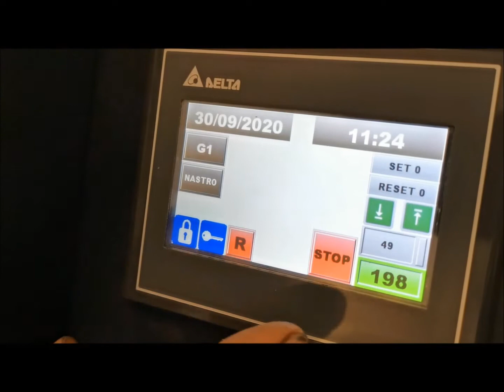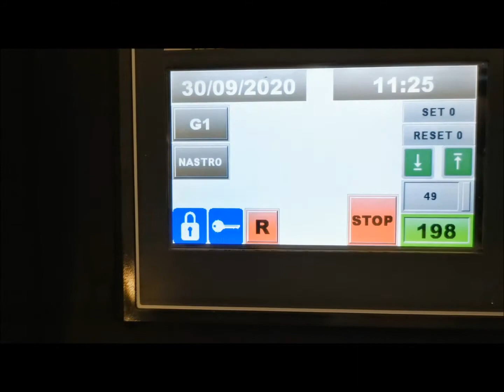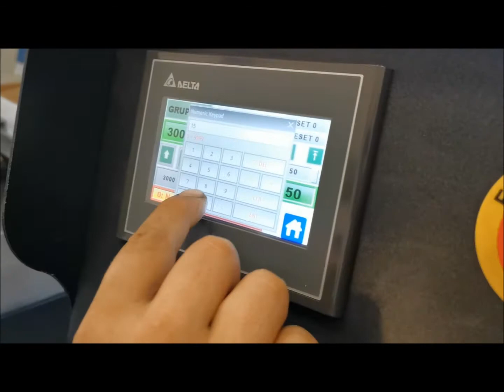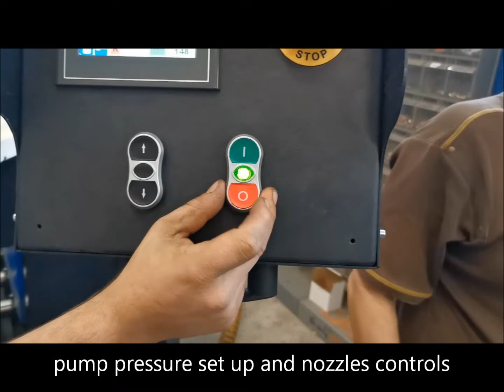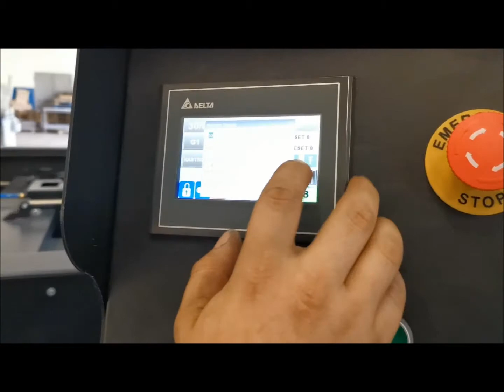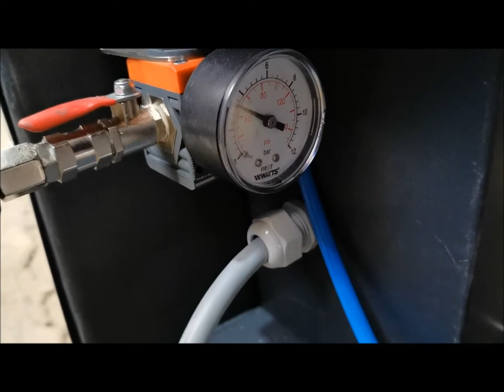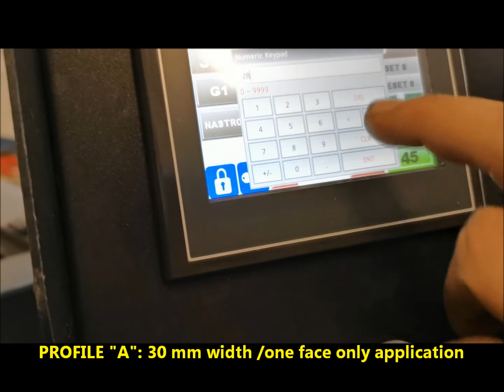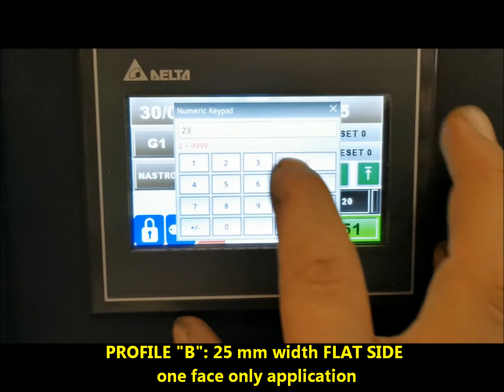2020 new Paoloni coater staining machine 2 Sides for Wood Timber matchboarding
That new 2020 Paoloni machine is made in Italy and is a new project expressly manufactured for one of our international customers:

that new coating and painting machine allows to apply any kind of water based stain, or solvent based colored paint , or oils and hardwaxes for timber and wooden profiles. The machine can work on one side only or on two opposite sides contemporary.
According to application rollers of different kind: rubber, foam or sponge, we can apply 15/20 gr/sqm , or 50/70 gr/sqm or up to 80/90 gr/sqm of products in one coat.
The specification of that machine is that works in vertical to make a perfect finish on the flat wooden sides of profiles.

call to: ++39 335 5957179